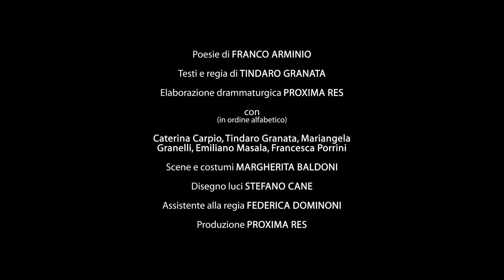POETICA - trailer | Proxima Res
POETICA
poesie di 𝗙𝗿𝗮𝗻𝗰𝗼 𝗔𝗿𝗺𝗶𝗻𝗶𝗼

testi e regia di 𝗧𝗶𝗻𝗱𝗮𝗿𝗼 𝗚𝗿𝗮𝗻𝗮𝘁𝗮

elaborazione drammaturgica 𝗣𝗿𝗼𝘅𝗶𝗺𝗮 𝗥𝗲𝘀

𝗖𝗮𝘁𝗲𝗿𝗶𝗻𝗮 𝗖𝗮𝗿𝗽𝗶𝗼, 𝗧𝗶𝗻𝗱𝗮𝗿𝗼 𝗚𝗿𝗮𝗻𝗮𝘁𝗮,
𝗠𝗮𝗿𝗶𝗮𝗻𝗴𝗲𝗹𝗮 𝗚𝗿𝗮𝗻𝗲𝗹𝗹𝗶, 𝗘𝗺𝗶𝗹𝗶𝗮𝗻𝗼 𝗠𝗮𝘀𝗮𝗹𝗮, 𝗙𝗿𝗮𝗻𝗰𝗲𝘀𝗰𝗮 𝗣𝗼𝗿𝗿𝗶𝗻𝗶
scene e costumi 𝗠𝗮𝗿𝗴𝗵𝗲𝗿𝗶𝘁𝗮 𝗕𝗮𝗹𝗱𝗼𝗻𝗶
disegno luci 𝗦𝘁𝗲𝗳𝗮𝗻𝗼 𝗖𝗮𝗻𝗲
assistente alla regia 𝗙𝗲𝗱𝗲𝗿𝗶𝗰𝗮 𝗗𝗼𝗺𝗶𝗻𝗼𝗻𝗶

produzione 𝗣𝗿𝗼𝘅𝗶𝗺𝗮 𝗥𝗲𝘀

Poetica è una mappa “umanografica” dei paesi italiani, un viaggio alla scoperta di
luoghi che conservano la memoria della gente che li ha abitati.
Se guardiamo attentamente i paesi delle nostre provincie, vedremo che sono pezzi di
vita lasciate lì a invecchiare come l’intonaco di una casa; sono storie di persone,
come finestre si aprono e si chiudono al mondo; sono sacrifici e sono gioie, si
incrociano come vicoli e strade.
Grazie alla potenza evocativa delle parole di Franco Arminio, poeta e paesologo,
riusciamo a ritrovare l’anima di un paesaggio che sta lentamente scomparendo. Forse
non sta parlando solo di un paese reale, ma di un luogo che è nell’anima di ognuno di
noi.